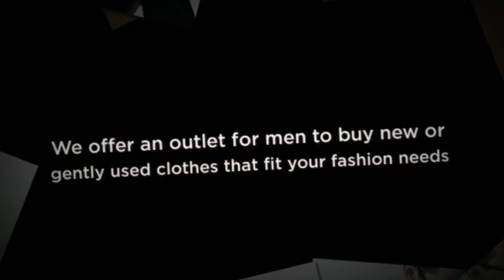Men's Fashion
- Welcome to The Pocket Squire. Buy & Sell New and Gently Used Men’s High Fashion Clothing and Accessories on Consignment.